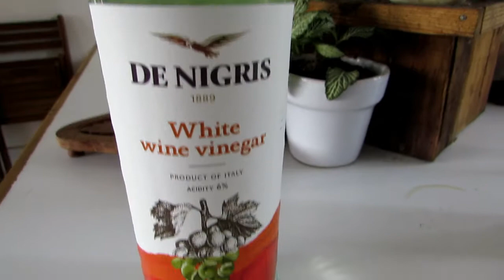QUE COMI EN UN DÍA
HOLA BAMBINE , yo soy Bambi Licona; Natoropata, Especialista en Nutrición Basada en Plantas, Medicina del Estilo de Vida y próximamente Nutrióloga. Mi interés por la salud nació después de hacerme vegana por amor a los animales y el medio ambiente hace más de 5 años atrás, entonces descubrí ventajas aunadas que me sorprendieron y me intrigaron;  perdí 10 kg, aleje las amenorreas de mi vida, la colitis, cistitis y hasta celulitis , además de tener energía y entusiasmo que me llevo a estudiar Naturopatía, pensando que ahí encontraría la respuesta y la vida tan sabia me llevo a los lugares indicados, con los profesores que me abrieron las puertas a estudiar la ciencia de la Nutrición y certificarme en Nutrición Basada en Plantas y Medicina del Estilo de Vida, ahora estudio la licenciatura en Nutrición y gracias a ello he asesorado a cientos de personas alrededor del mundo para mejorar su salud y vida en general

En este canal encontraras información que puedes aplicar a tu vida para mejorarla y ser todo un bambine
🔴SOBRE MIS CURSOS
También tengo cursos que puedes tomar online para lograr distintos objetivos

🔴TAMBIEN HAGO PLANES NUTRICIONALES (basadaos en plantas)  PERSONALIZADOS

🔴📢Si quieres más recetas e información acerca de Nutrición Vegana, no olvides checar la SECCIÓN DE COMUNIDAD DENTRO DE MI CANAL

❓PREGUNTAS FRECUENTES

¿QUÉ ES BAMBINE?
Un bambine no es un paciente sino un agente proactivo que autogestiona su salud en base a su estilo de vida.
Un bambine es aquel que ha tomado la responsabilidad de su propia salud y que logra optimizarla en base a lograr cambios de hábitos hacia unos mejores y más positivos, disfrutando en el proceso.
Ser un bambine es un trabajo de todos los días, pero un trabajo disfrutable que rinde frutos y que hace que el bambine sea un ser saludable, pleno y feliz.

 ¿QUÉ ES NATUROPATÍA?
Se refiere a la Medicina Natural Complementaria, es decir, a aquellas herramientas que nos ayudan a mejorar nuestra salud complementando cualquier tratamiento médico para potenciar  su efectividad.

¿NUTRICIÓN BASADA EN PLANTAS?
Se trata de una nutrición alta en alimentos vegetales integrales, en donde se evitan grasas saturadas de origen animal y productos altamente refinados. Esta alimentación ha demostrado a nivel científico, tener efectividad para revertir enfermedades crónico degenerativas; obesidad, hipertensión, diabetes, enfermedades coronarias, cáncer, etc.

¿DOY CONSULTAS?
ACTUALMENTE NO DOY CONSULTAS uno a uno,  porque no cuento con el tiempo suficiente para dar la atención personalizada que me gusta dar a cada uno de mis pacientes. Sin embrago, la consulta es algo que me encanta y en cuanto la retome te lo haré saber de inmediato.

GRACIAS POR LEER ¡¡QUE TENGAS UN MARAVILLOSO DÍA!🥕🥑🍅 😘